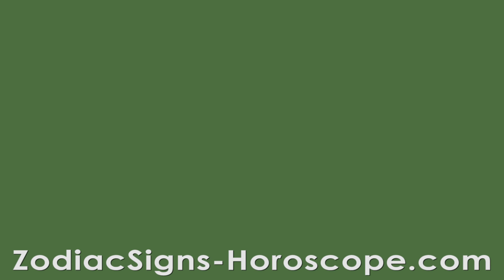February 25 Zodiac Horoscope and Birthday Personality | February 25th Birthday Personality Analysis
February 25th Birthday Astrology, Your Love, Health, and Career Horoscope

February 25 Zodiac Sign is Pisces. The personality associated with a person born on February 25th is intelligent, wise, and gifted with intuition. You have a talent for psychology and empathy. You sometimes prefer to be by yourself and relish having some personal space. You're a pleasant and skilled communicator who is constantly prepared to advocate for the interests of the majority.

Famous People Born on February 25th

Why do Successful People want to know their Birthday Horoscope?

Host: Edward A Doyle

For any suggestions and queries, please make comments below.

A Beginner's Guide To February 25th Birthday Astrology Predictions

00:00 - Introduction
00:40 - February 25th Birthday Personality Traits
00:55 - Strengths
01:42 - Weaknesses
01:57 - Positive Traits Of Your Personality
03:08 - Negative Traits Of Your Personality
04:14 - Love, Compatibility, And Relationships
04:33 - How Are You As A Lover?
04:59 - Love Compatibility
05:17 - February 25th Career Horoscope
06:06 - Health Horoscope
06:45 - Know About Your Lucky Things
07:47 - The Final Thoughts